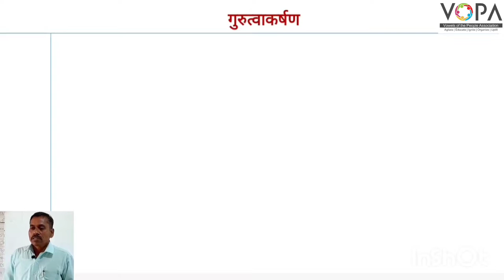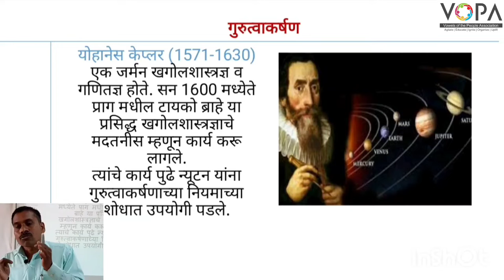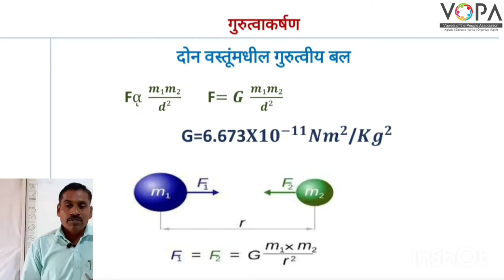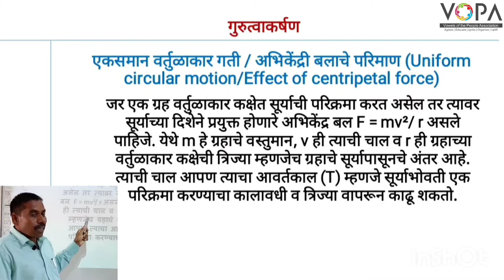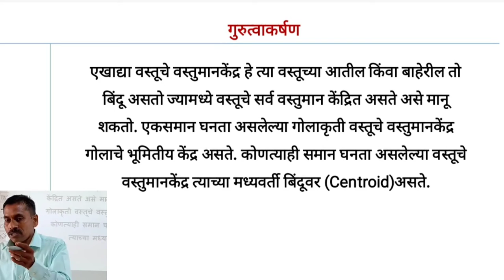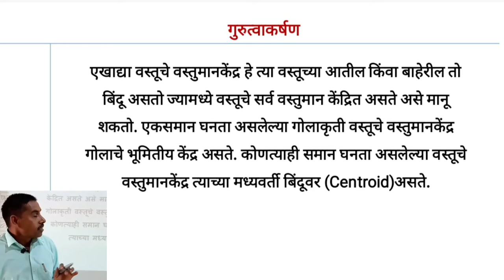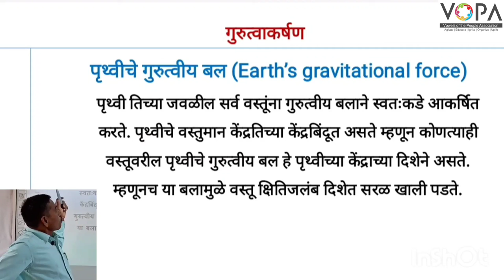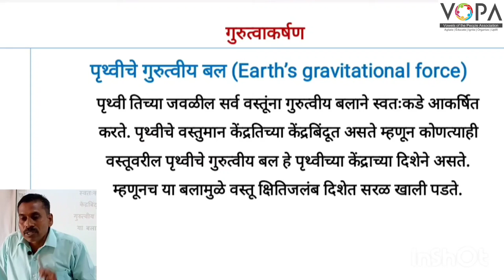१० वी | राष्ट्रीय प्रज्ञा शोध परीक्षा विज्ञान | 1.4 पृथ्वीचे गुरुत्वीय बल | V-School